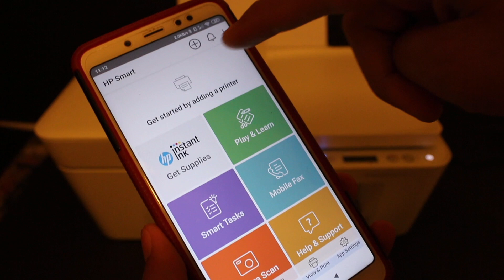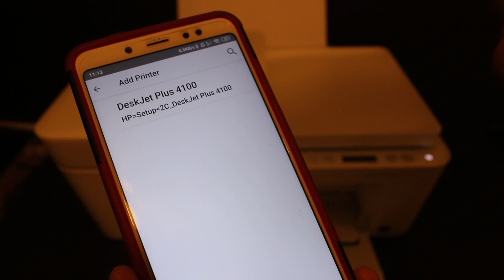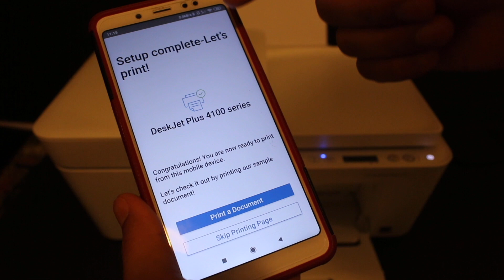HP DeskJet Plus 4122 WiFi SetUp, Connect To Home Wireless Network !!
This video reviews the step-by-step method to do WiFi Set-Up of the HP DeskJet Plus 4122 Series all-in-one printer using an Android Phone. You learn to do WiFi Setup, connect your printer to the WiFi network of your home or office for wireless scanning and printing.